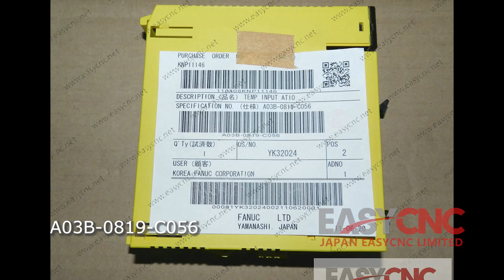In Stock Fast Delivery with Warranty FANUC A03B-0819-C056